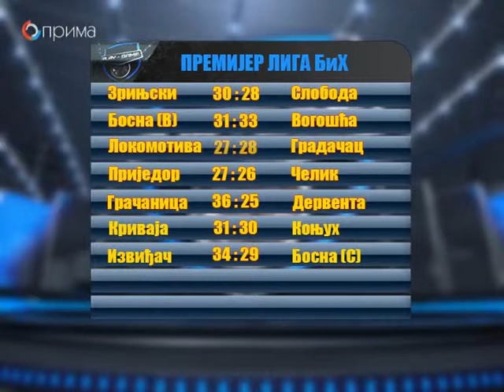PLAY GAME 7